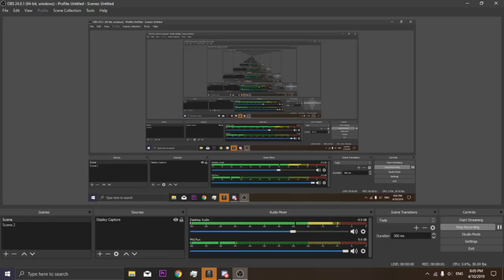Rage and Reactions | Episode #1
Socials:
[I stream occasionally on Mixer and Twitch]

Music used in my videos:
Disfigure Black-NCS
Investigations-Kevin McLoed
Sneaky Snitch-Keven McLoed